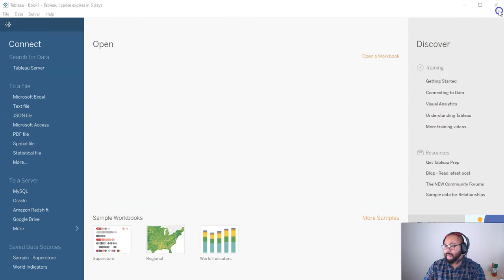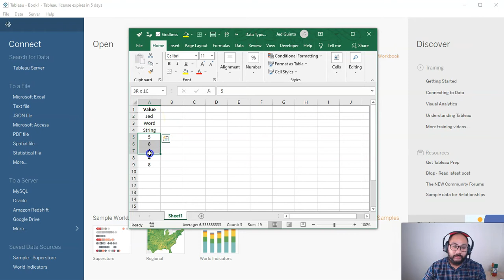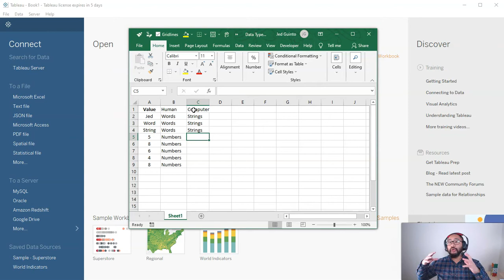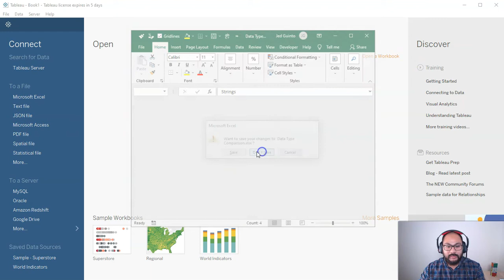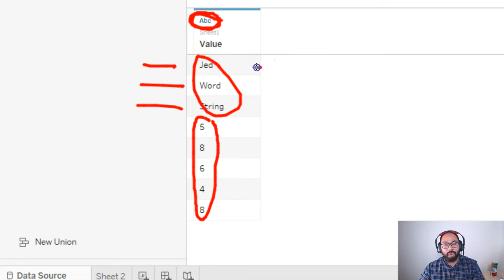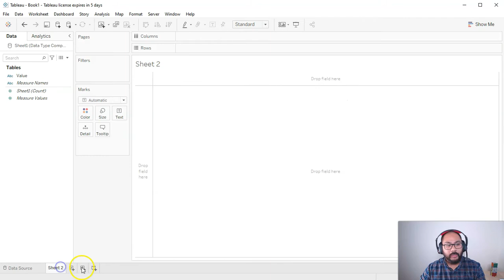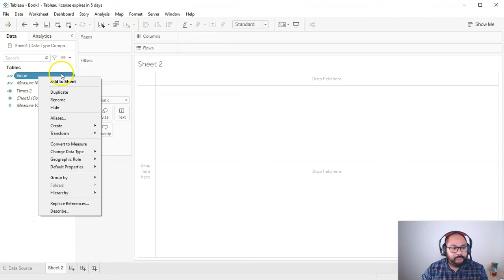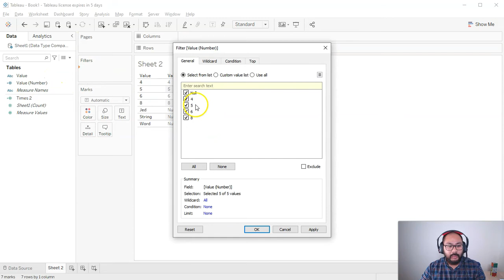How do I fix the EXPECTED TYPE FLOAT error in Tableau [SOLVED] | The Importance of Data Types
Sometimes when we perform calculations in Tableau we get errors such as "Expected Type Float, Found String". These errors are related to data type. Personally, I wish they would instead write "Please Change the STRING DATA TYPE to a NUMBER DATA TYPE for Calculations".

These errors can be particularly frustrating for beginners because the error descriptions are usually very cryptic. The other sad part about this is that most other softwares have the same issues. Its usually really smart designs trying to speak human haha!

In this video, I'm going to recreate the issues and go through in detail data types and how these errors come into play. Then I'll show you ways around this step by step.

GOT A QUESTION/PROBLEM? Why not request a video using the Comments section below. I'll make a custom video just for you.